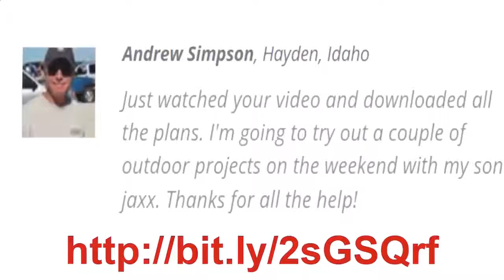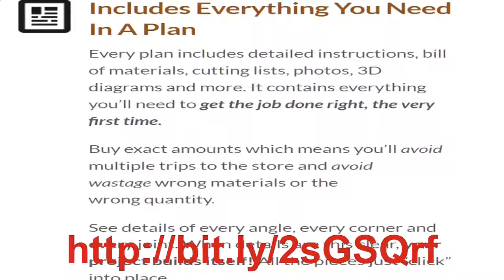Woodworking plans and projects, woodworking projects, free woodworking plans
50 amazing woodworking projects ideas tools techniques wood diy products | you must see.   i hope this information helps you make money woodworking too...
6 woodworking tips & tricks for beginners.